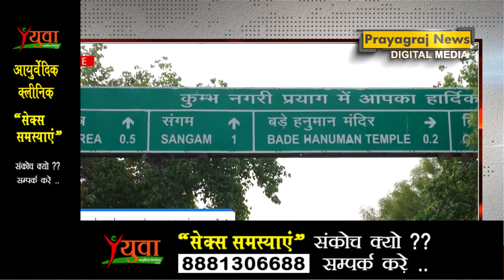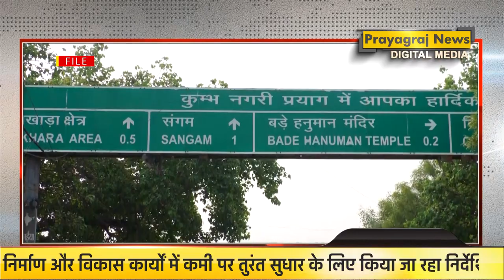महाकुम्भ की तैयारियों में दिन-रात जुटे अधिकारी